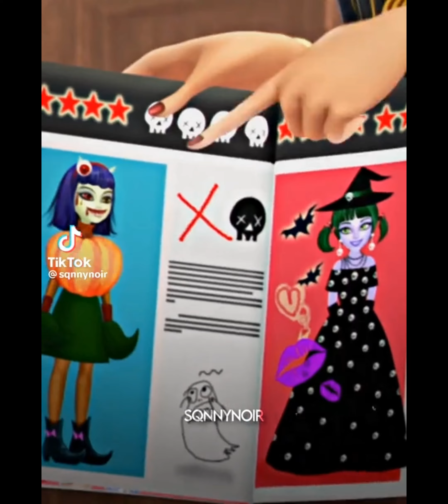monster high tiktok edits compilation 𓆩♡𓆪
I have not really seen the shows or movies so i hope I did it well 🥹

i do want to start watching the original show does anyone know where I can do that?